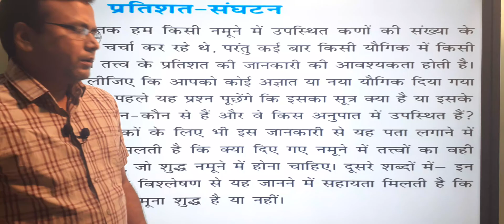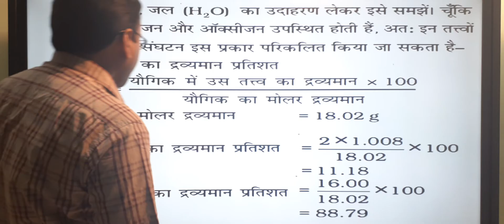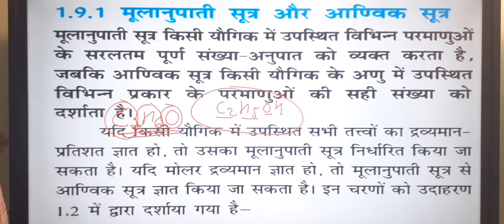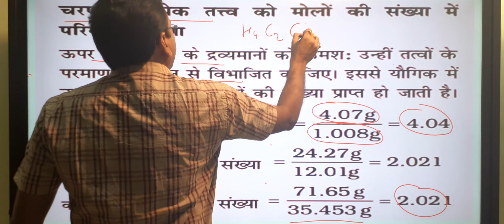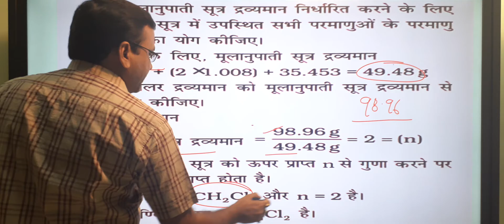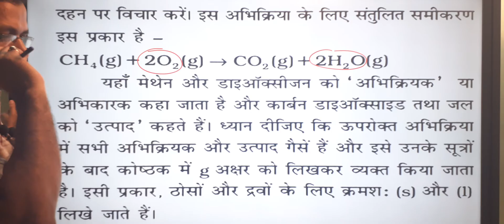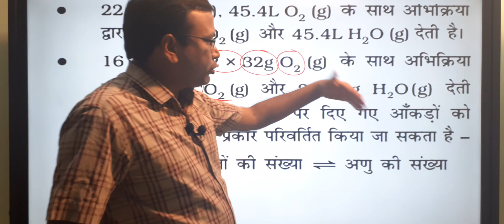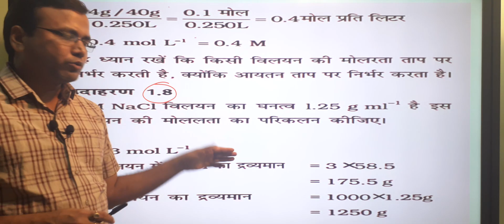रसायन विज्ञान की कुछ मूल अवधारणाएं भाग 8 NCERT Chemistry class 11th unit 1 Part 8